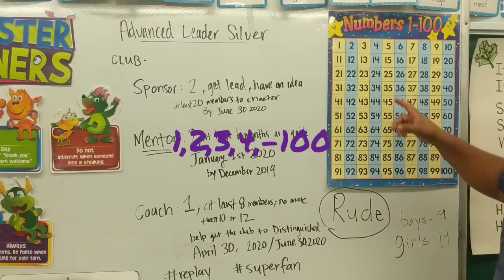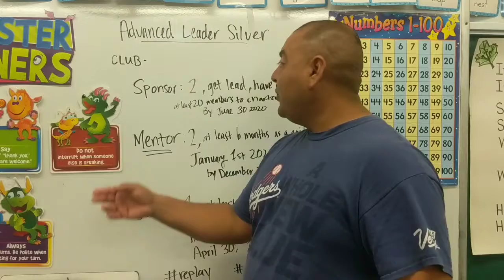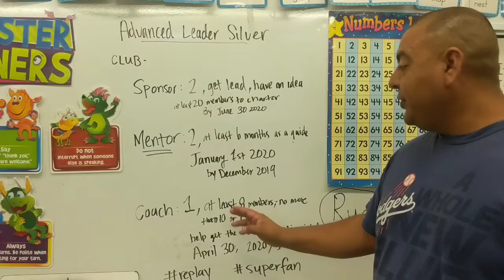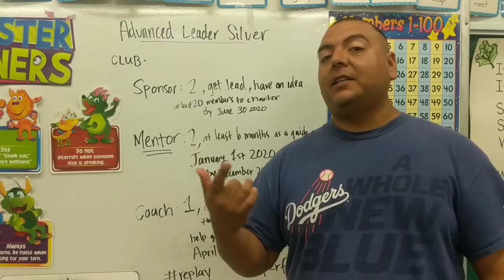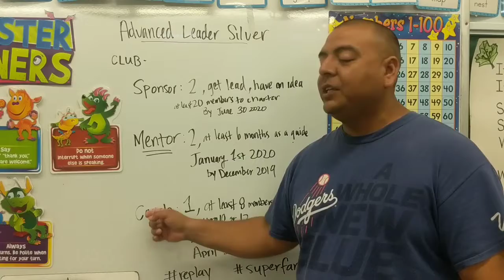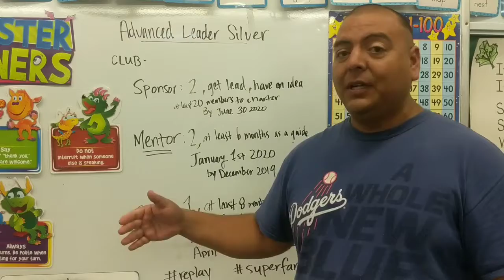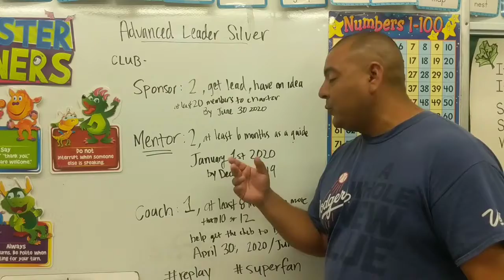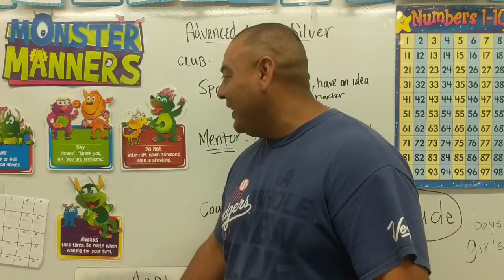Club Sponsor, Mentor, Coach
Richard Carbajal shares important information regarding getting credit as a club sponsor, mentor, or coach in the Toastmasters Legacy Program.